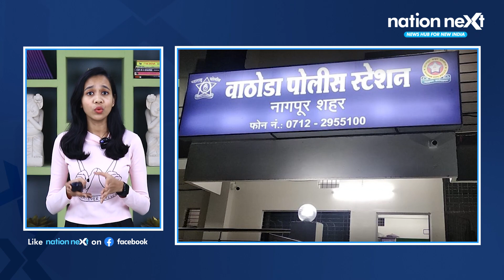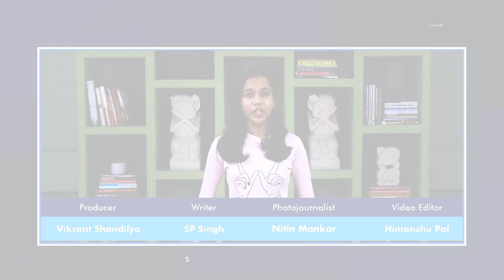Nation Next Nagpur Bulletin | Nagpur News | September 09, 2022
Nation Next Nagpur Bulletin brings to you a summary of major news events that took place in Nagpur on September 09, 2022.